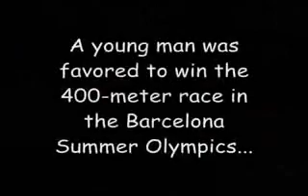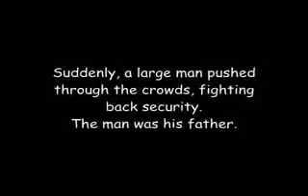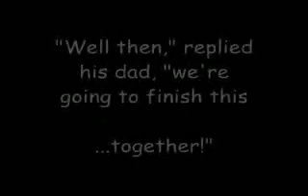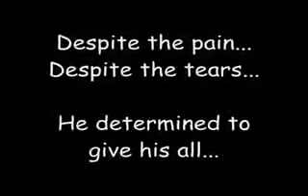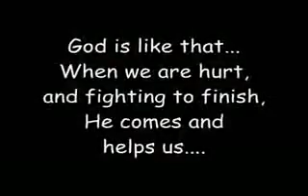Wild bee killing people(84)